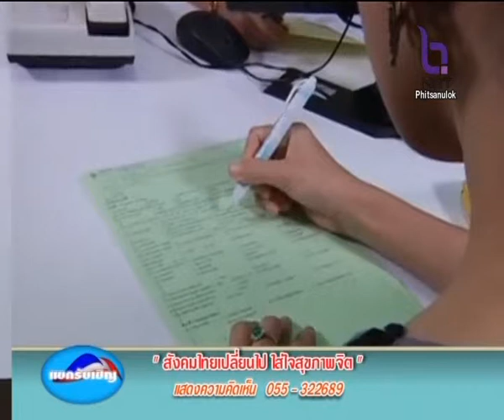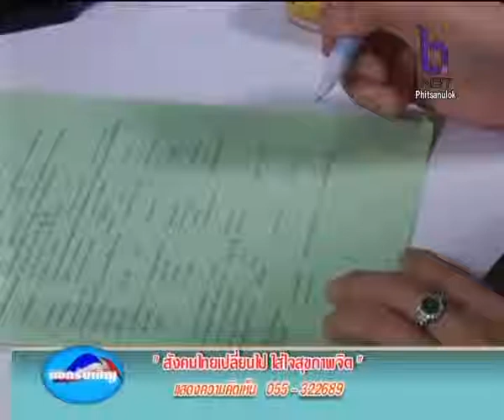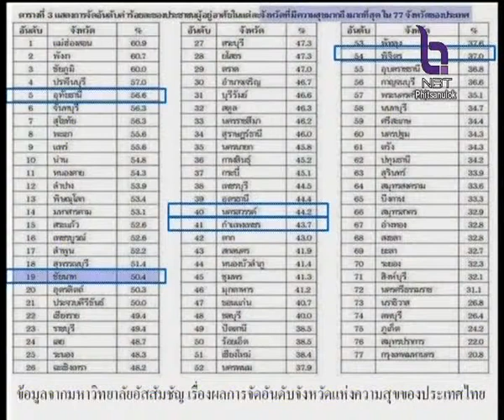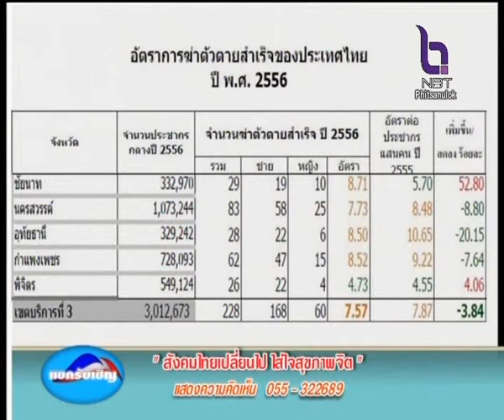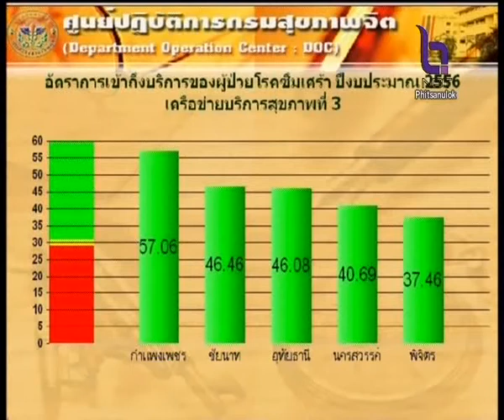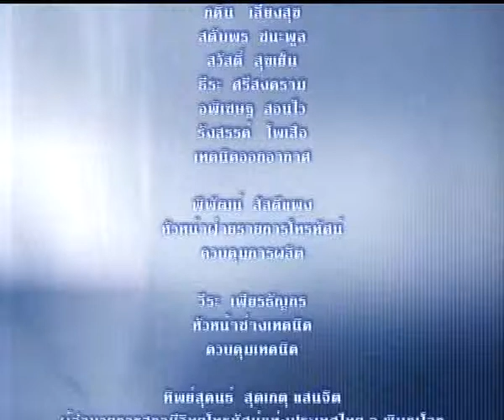สังคมเปลี่ยนไป ใส่ใจสุขภาพจิต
แขกรับเชิญ สทท.พิษณุโลก ตอน สังคมเปลี่ยนไป ใส่ใจสุขภาพจิต